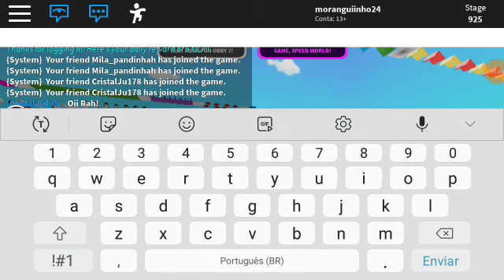Um parkur n mt legal (roblox)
Nome do jogo: mega fun obby

Meu nick no roblox:moranguiinho24

Se escreva
Comente

Espero que tenham gostado :3

🚫QUALQUER COMENTÁRIO QUE EU NÃO GOSTE SERÁ EXCLUÍDO 🚫

Bjos amo vcs